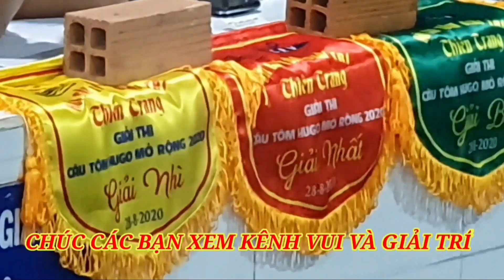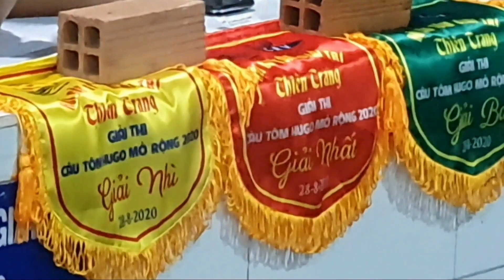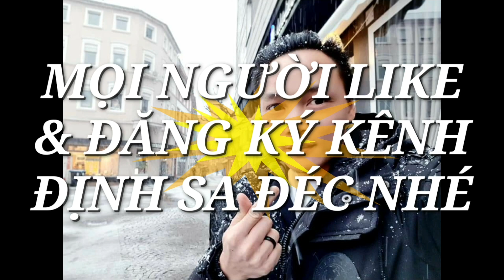TẤT TẦN TẬT KINH NGHIỆM CÂU TÔM CÀNG XANH-QUYẾT LIỆT CUỘC THI CÂU TÔM CÀNG XANH TRONG HỒ ĐẦY HẤP DẪN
CHUNG KẾT CÂU TÔM CÀNG XANH- TẤT TẦN TẬT KINH NGHIỆM CÂU TÔM CHỈ VỚI 1 VIDEO CLIP- CLIP HIẾM SÀI GÒN
Các bạn có thể xem Clip giải trí và học được nhiều kinh nghiệm câu Tôm Quý giá...